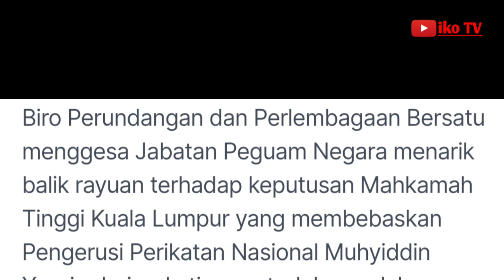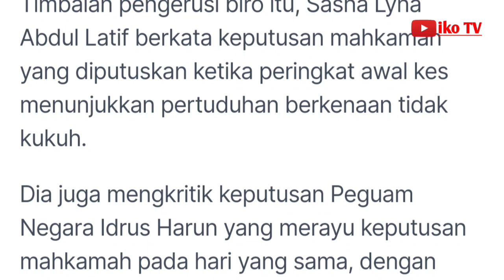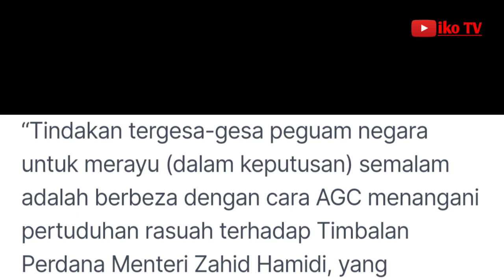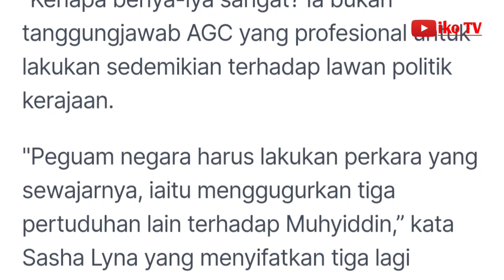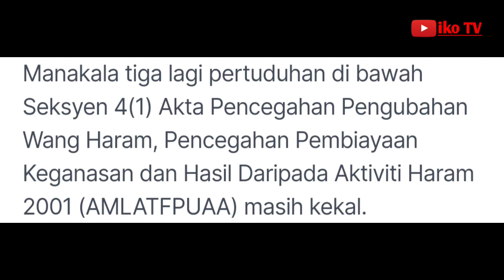Kenapa tergesa-gesa rayu keputusan bebaskan Muhyiddin, soal Bersatu